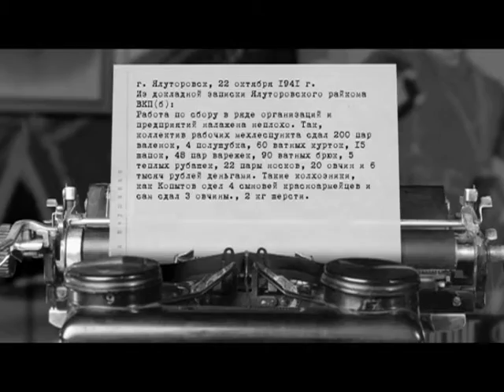Все для победы Выпуск 22